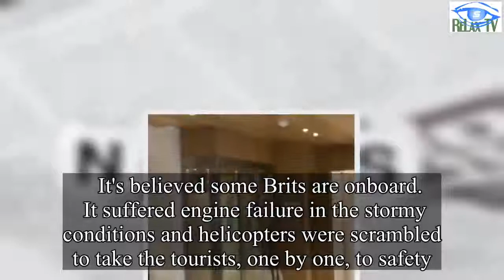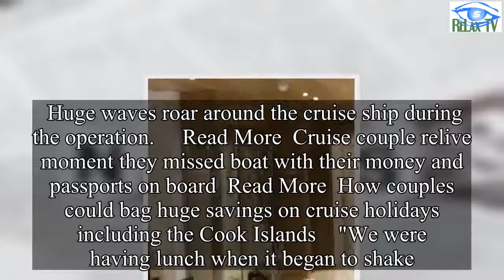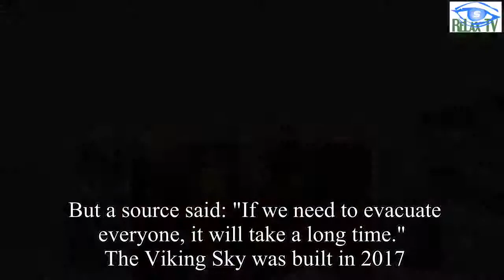Norway cruise ship water soaks terrified passengers